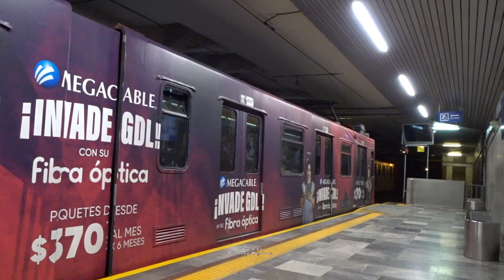Trains and Trolleys of Guadalajara, Mexico 2021: Transporte en Guadalajara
Guadalajara is a city in Mexico with a population of 1.4 million.

Within the city itself, there are many forms of public transportation. The Guadalajara light rail system, named SITEUR (Sistema de Tren Eléctrico Urbano), Spanish for Urban Electrical Train System, provides rapid transit service within Guadalajara and the neighboring municipalities of Zapopan and Tlaquepaque. It consists of 3 lines: line 1, running from north to south, with 19 stations, line 2, running from downtown to the east, with 10 stations and line 3. The trains are electric and have a top speed of 70 km/h (43 mph). The 48 articulated cars currently in service were built in Mexico by Concarril/Bombardier. Construction on a third line began in 2014. Line 3 will run from Zapopan, in the northwest, to Tlaquepaque and Tonalá, in the southeast, via the city center.

The Guadalajara Macrobús is a public transportation system based on the concept of bus rapid transit, where each bus has a single route and boarding station. Phase I of the Macrobús project opened in 2009 with a 16-kilometer-long (9.9 mi) corridor following Calzada Independencia and serving 27 stations. The Guadalajara trolleybus system has been operating since the 1970s, along with many city buses run by private companies and a bustling network of pedestrianized streets. ~Wikipedia
Thank you all for leaving Super Thanks, Super Chats, Comments and Likes on this video: it helps the channel grow allowing more content to be added and us having an awesome discussion and greater awareness of transit around the world.